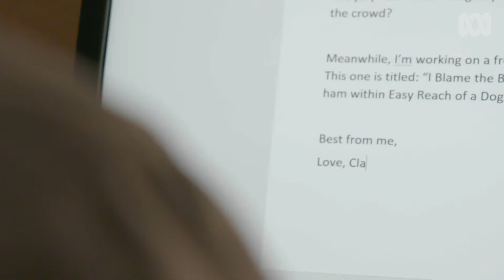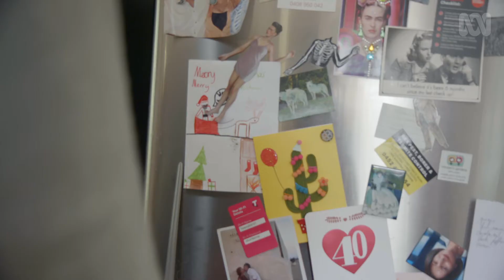This dog is innocent until proven guilty | That Christmas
Richard Glover’s dog Clancy examines the evidence behind the Great Christmas Ham Incident.

That Christmas is a collection of stories about a Christmas like no other, told by the people who lived through them. Some of the storytellers are familiar faces, some are new.

I have this dog, name of Clancy and I like to imagine him writing these letters home to his folks in the bush, describing his adventures in the big city. Like what happened one Christmas day...